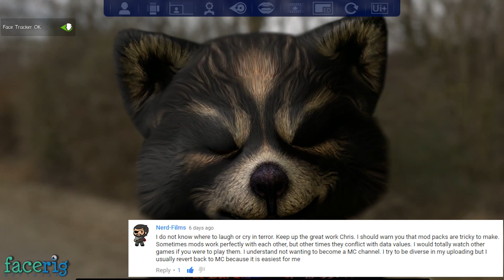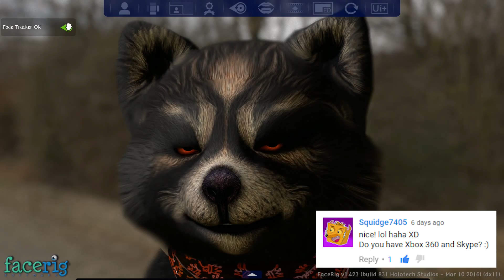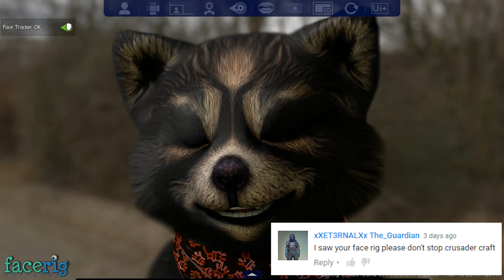FaceRig Sundays - Reading Comments and Thoughts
Welcome to the FaceRig Sundays. These videos will be like a vlog, talking about bits and pieces from reading comments to just me talking about my thoughts and ideas to share with all of you. I hope you like.

If you like to keep up to date then follow me on: -

The program I used for this video are a combination of Mirillis Action (Screen Capture), FaceRig